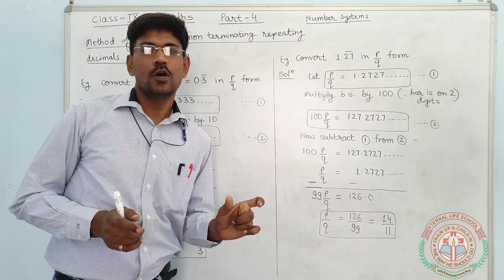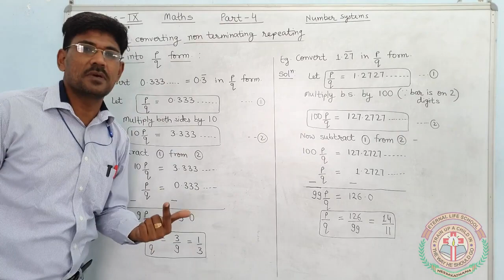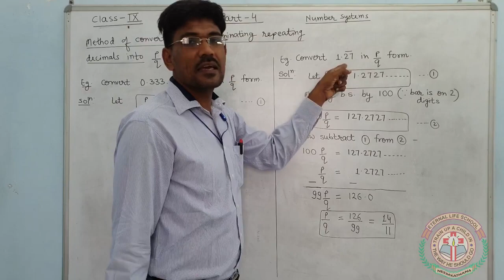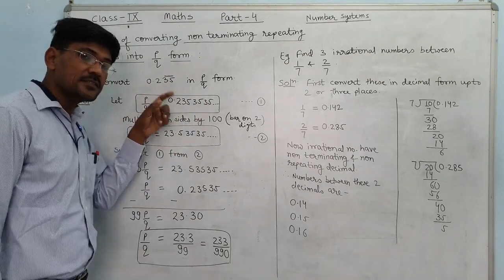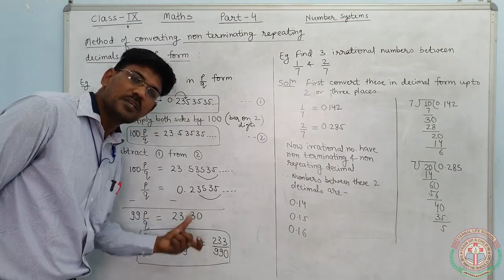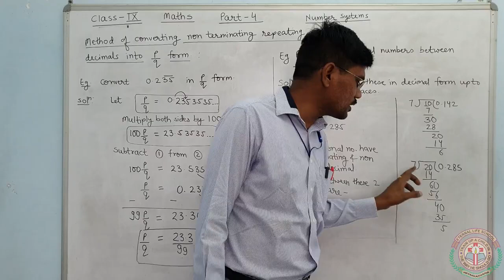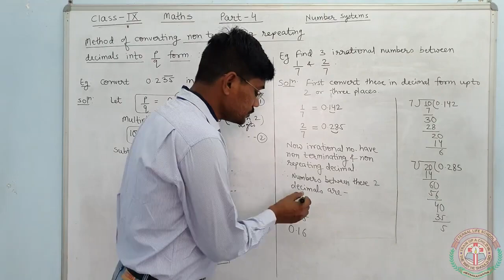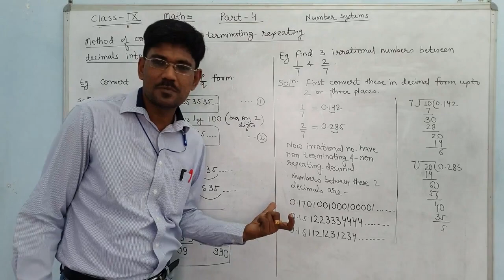Class 9 | Maths | Chapter 1 | Number Systems | Part 4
The chapter will be covered in multiple parts. This is part 4.

Watch all parts completely in sequence for better understanding and try solving related examples yourself. Leave your doubts if any in the comments section.

Regards
Rajnesh Kumar.